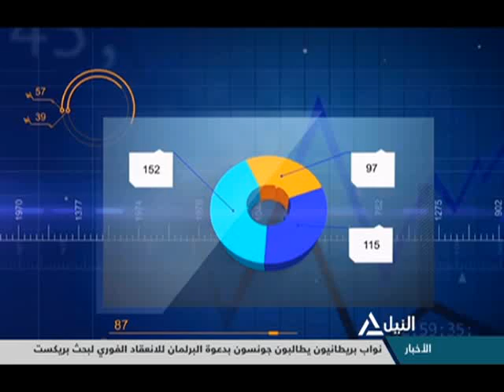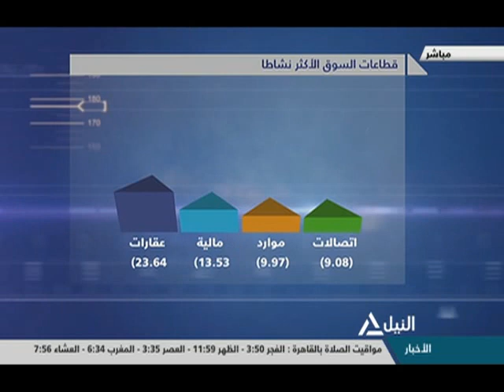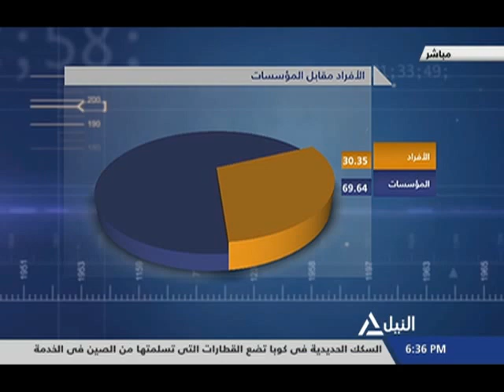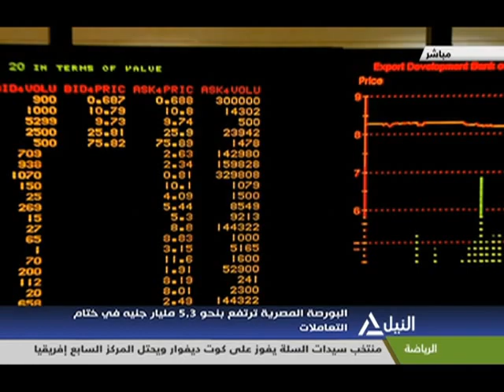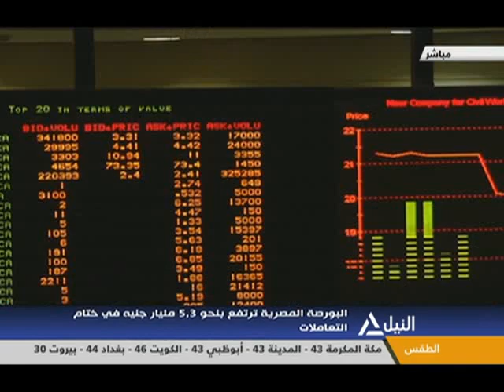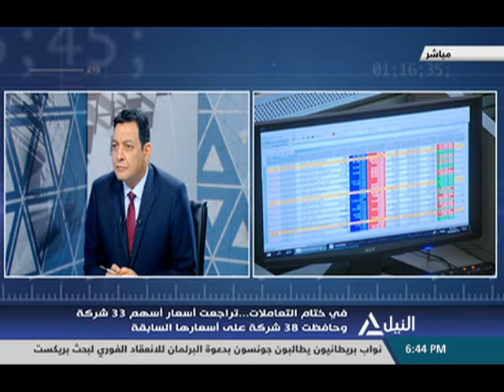مؤشر النيل 18-3-2019 - رانيا يعقوب - خبيرة أسواق المال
رانيا يعقوب - خبيرة أسواق المال